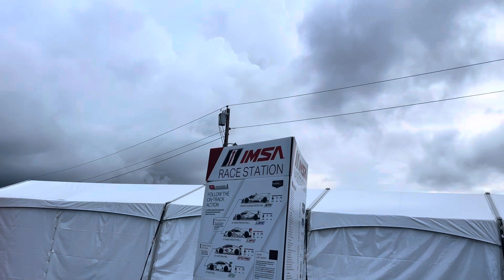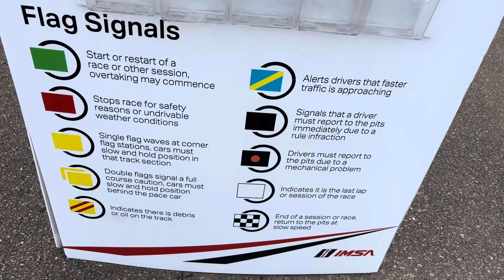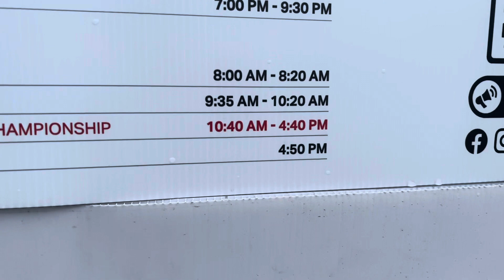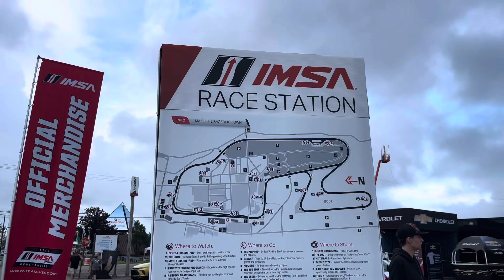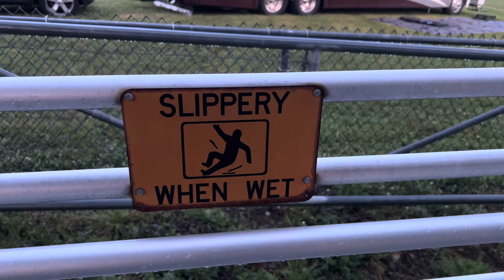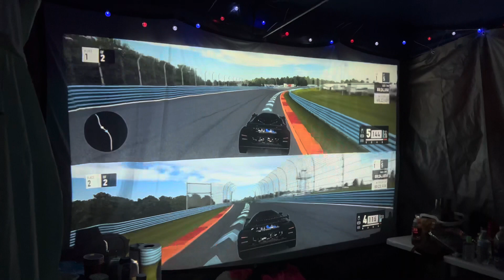A Rainy Saturday at Watkins Glen International | IMSA Sports Car Racing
This years 6 hours at the glen weekend looks like it may be a wet one. Come along as we arrive at the track a day early. Check out some sights, sit by then fire and watch some fireworks. It’s time for some Sports Car racing action! Enjoy!